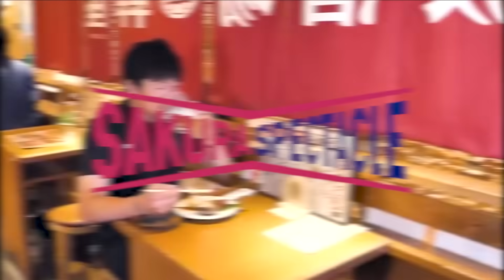【激戦必至！】若手メンバーによるガチ5番勝負🔥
プライドを懸けた、ミニゲーム5番勝負🔥

セレッソ大阪U-18(ユース)出身
高校サッカー部(高体連)出身